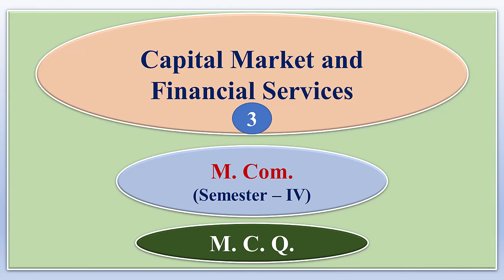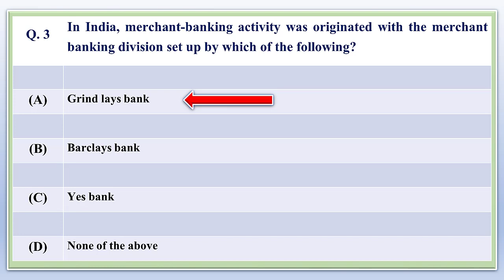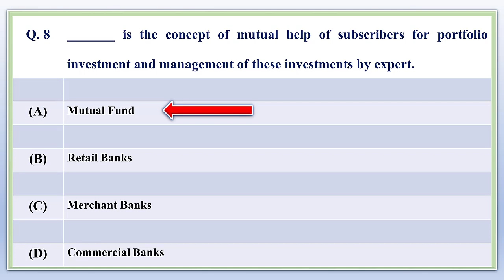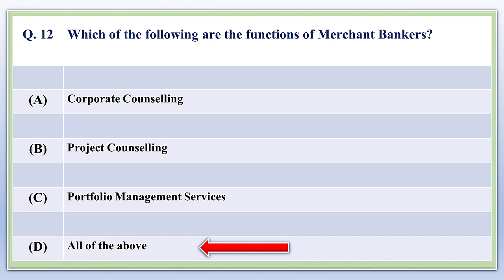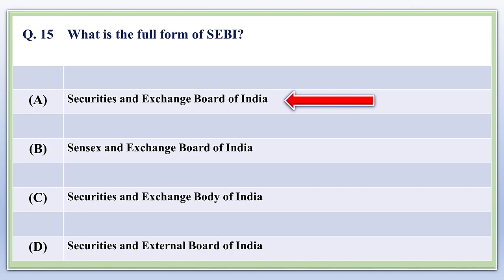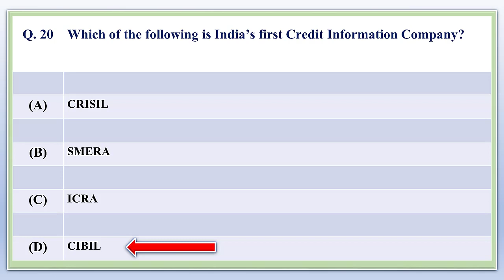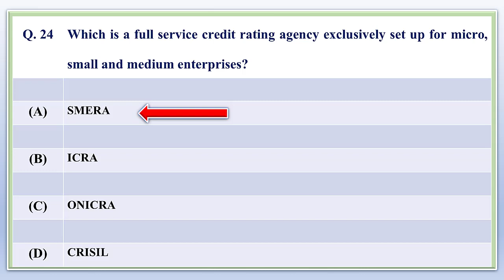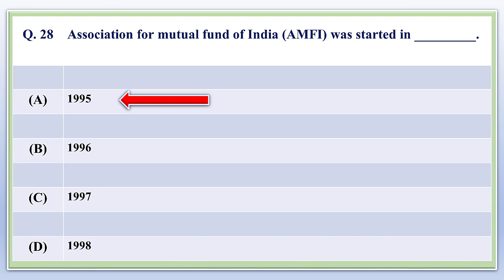Capital Marketing And Financial Service (M. COM) | Financial Services (M.C.Q.) | Dr. Kishor Jagtap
M.Com.

 Capital Marketing And Financial Service  (M. COM) |  Financial Services   - M.C.Q